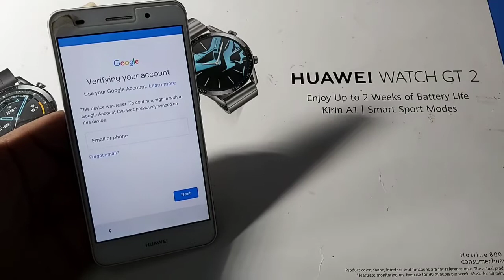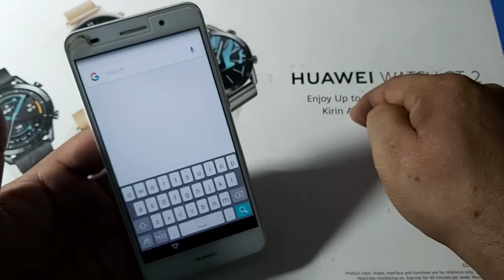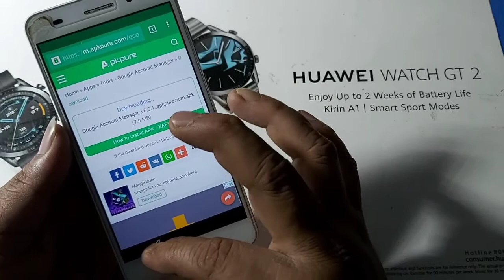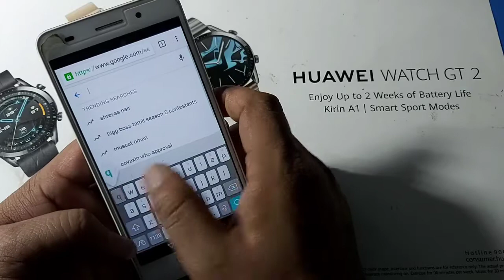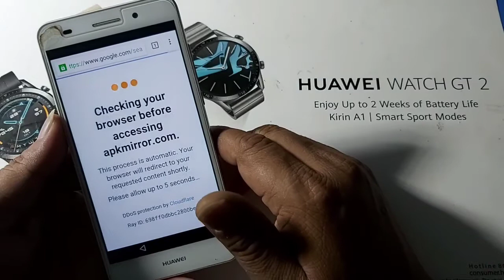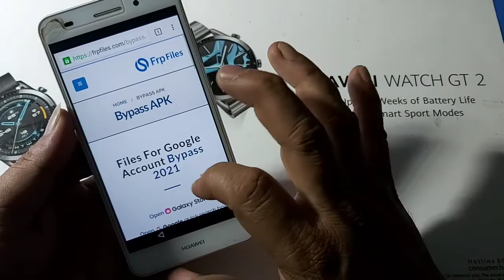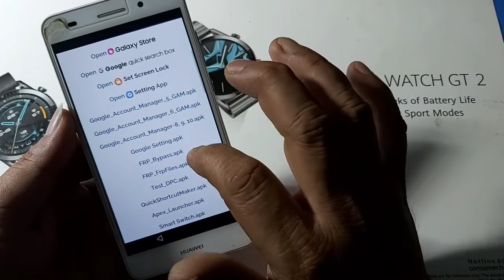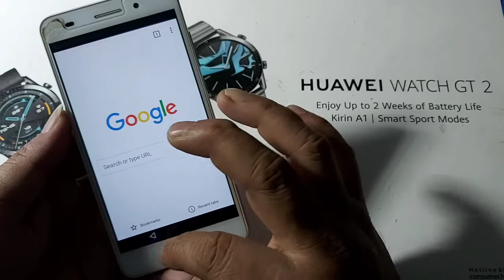Huawei Y6 2 Google Account unlock Android 6.0 No Computer 2021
huawei y611 google account bypass android 6.0 without pc easy method 2021 haw to bypass all huawei frp and remove screen lock any one soiution have my channel naw